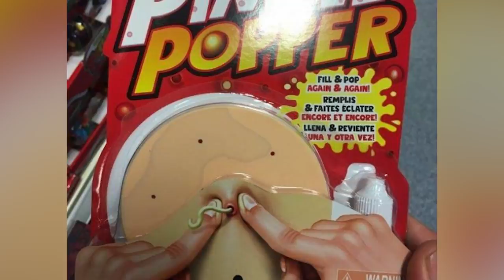Sebebi Neydi Ki? Dedirtecek İnsanlar ve Eserleri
Bazı insanlar bazı anlarda bazı tuhaflıklar yapabiliyorlar. Bu videomda dikkatimi çeken bu tuhaflıkları ve insanların o anlarda sergilediği ilginç eserleri sizlerle paylaştım. Keyifli seyirler. :)